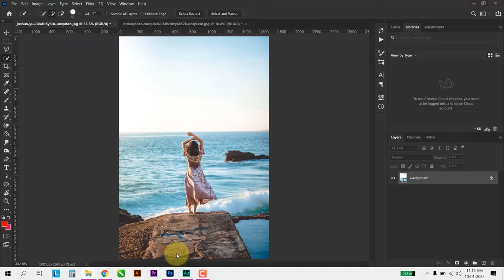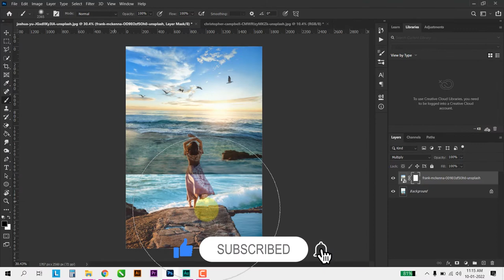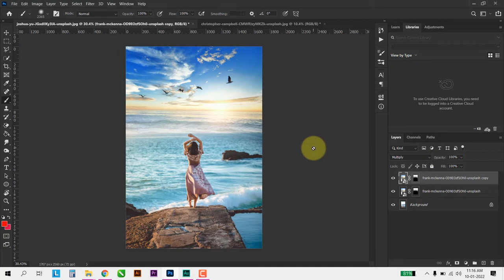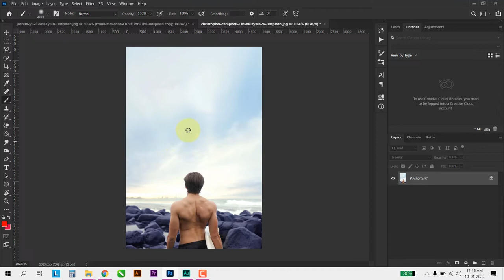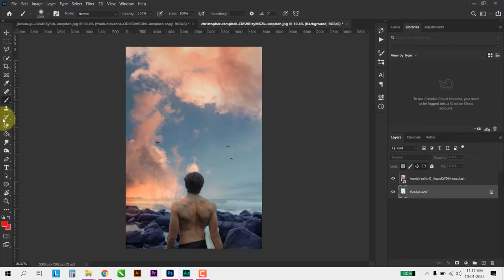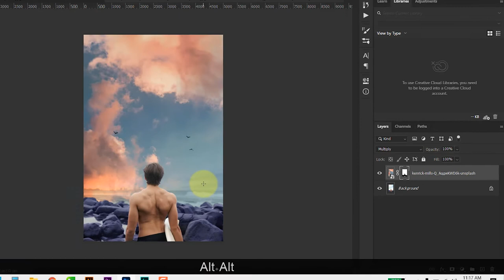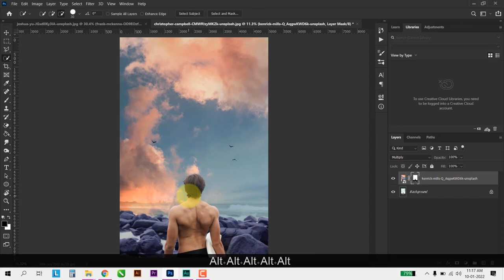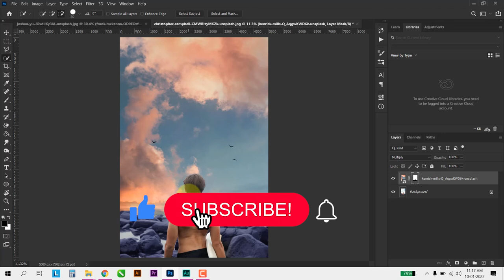How to Change Sky in Photoshop Easy | Replace Background in Photoshop Simple Tutorial in HINDI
Hello Guys in this Photoshop Tutorial, I'll show you How to Change Sky in Photoshop (Easy)

Also Checkout :
Best Keyboard Mouse Combos